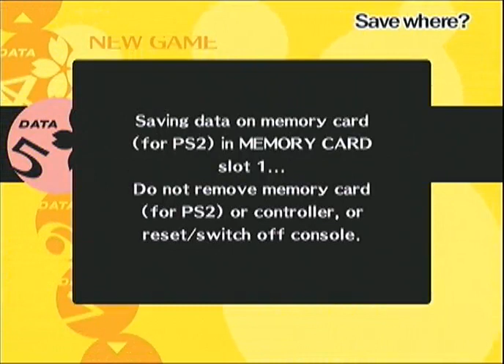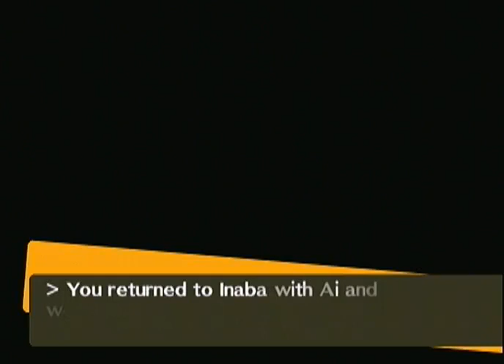Persona 4 - 06/01 - Moon 3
1:22 I get the feeling she's been testing these out on her dog as well.

5:32 We could always have a REAL date.

5:53 Speak for yourself.

6:03 I'm deleting you from my contacts.

6:15 Wait, did I ask about that?

6:22 Although I'm not sure why.

6:25 Or rather, she's begun to realize it herself.

6:44 I have two very simple key tips for you: First, don't ask someone out when there's already a guy standing right next to her at the time (and, if you didn't notice I was here, you're just stupid, there's no hope for you). Second, get some confidence, grow some balls, raise your face from the ground, look her in the eyes, move close enough where she doesn't have to strain her ears, and don't stutter constantly while you're asking. I can tell you from plenty of experience, confidence is everything. Just doing those simple things will raise your chances exponentially, although it'll take more than that to guarantee anything.

6:56 You could've at least done it by calling him a wuss.

7:15 What is it with you and Yosuke and bringing me all the way out here just to leave immediately?

Shin Megami Tensei: Persona 4 for PlayStation 2 owned by Atlus.